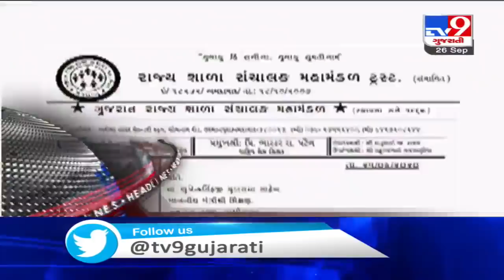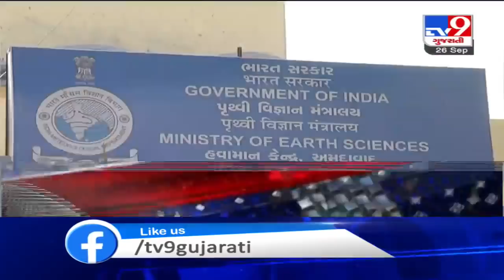TV9 Headlines @ 7 AM: 26/9/2020 | TV9News